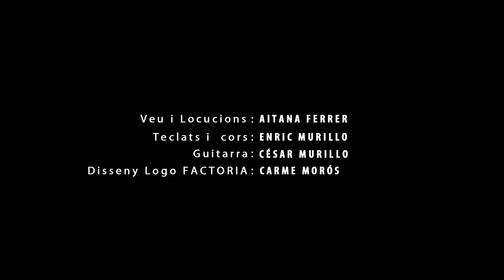6 La balena malaena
Concert Virtual:
Concert virtual (nivell primaria)
Consell de la infància de Gandia.
Canal de actividades para la ciudadania desde la Concejalia de Sanidad

La factoria de sons. autor i cantant, Aitana